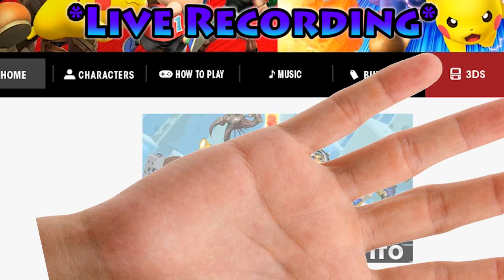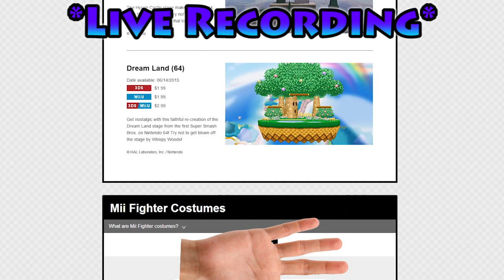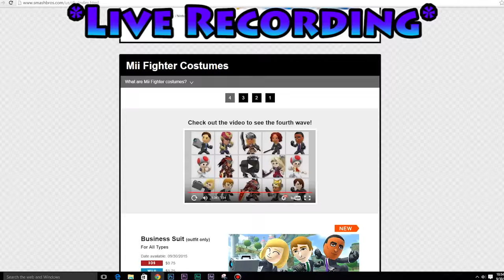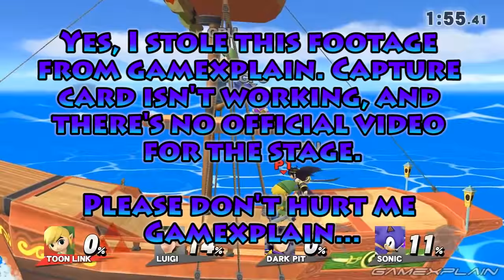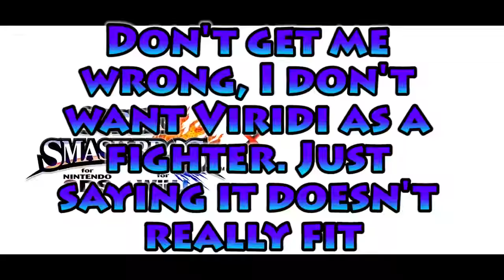Mario Maker Smash Bros DLC Update Review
MONSTER HUNTER! OMGSDIFJOSDPFJAPOKFJDSO!!!